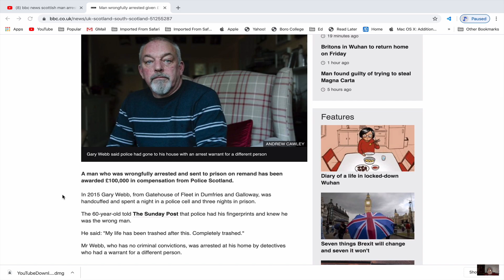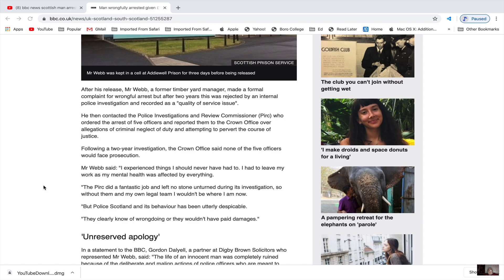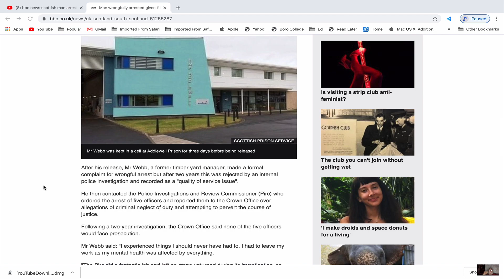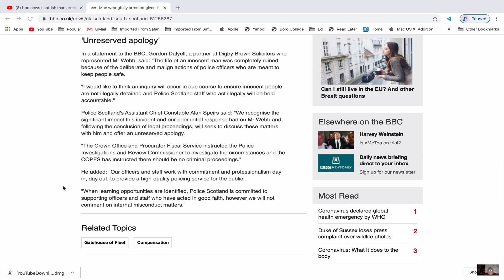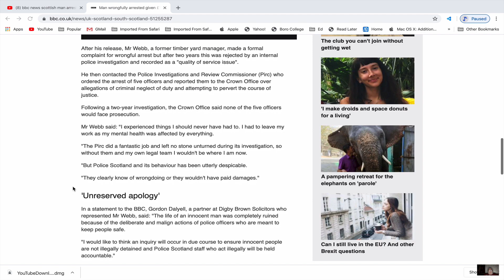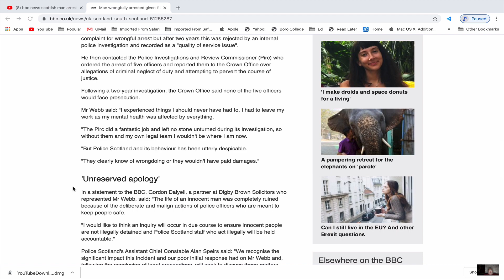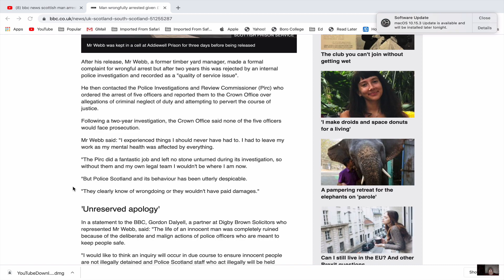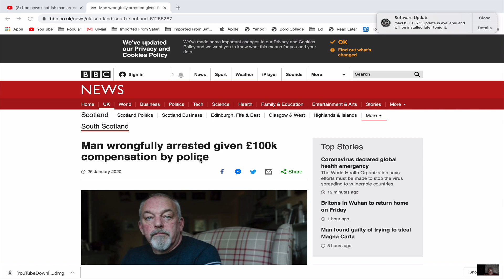POLICE SCOTLAND AT IT AGAIN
WARNING.  GETTING ANGRY A BIG POSSIBILITY.  PUT YOUR COFFEE DOWN AS BURNS MAY FOLLOW.
POLICE SCOTLAND ARE THE MOST ABUSIVE CORRUPT FORCE IN THE UK.  THIS PROVES IT.  PITY THIS ISN’T LIKE AMERICA WHERE THEY CAN FIND OUT WHO WERE THE ARRESTING OFFICERS AND LET THE PEOPLE KNOW